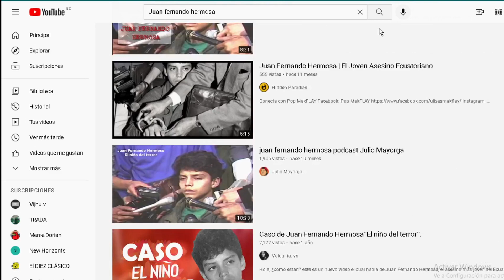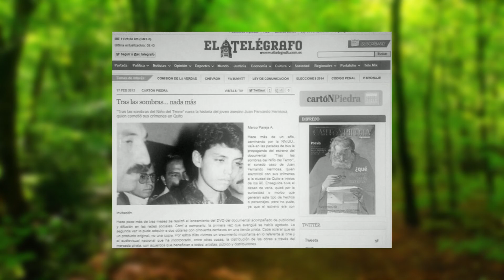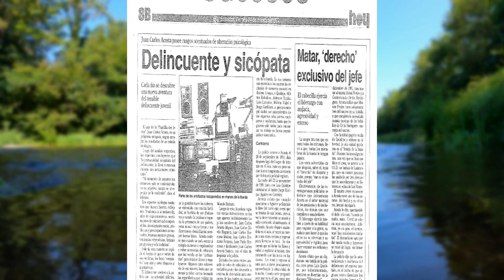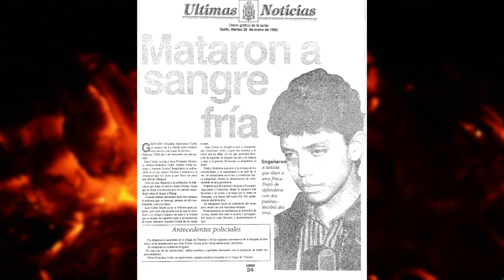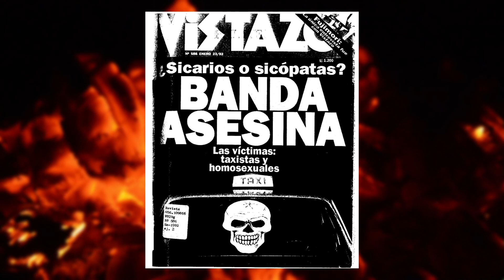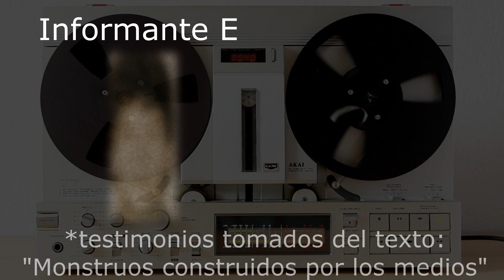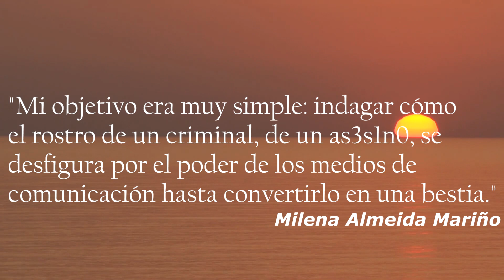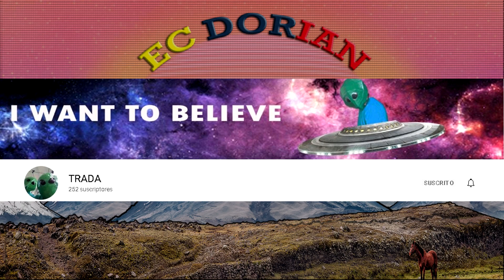EL NIÑO DEL TERROR | MiniDocumental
Juan Fernando Hermosa fue uno de los criminales series más memorables de la historia ecuatoriana, por haber acabado con la vida de múltiples personas. Aquí verás desde la historia tradicional hasta los testimonios de quienes, en su momento, pertenecieron a la pandilla del terror.